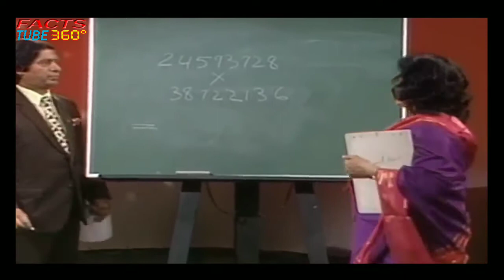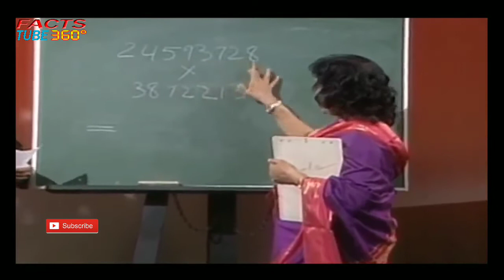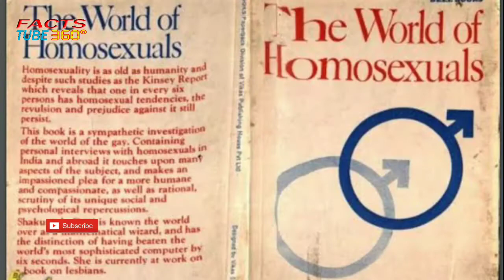சகுந்தலா தேவி ஆகிய நான்....||SHAKUNTALA DEVI||HUMAN COMPUTER||HOMOSEXUAL|| ASTROLOGY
this video is all about Shakuntala Devi , her life , achievements ,her interest in politics, cooking astrology  and author of  a first book of homosexuality.

This video has a original footage of Shakuntla Devi ,to show her smartness.